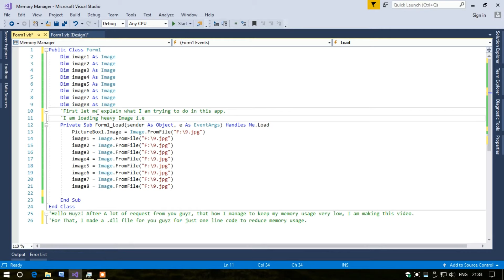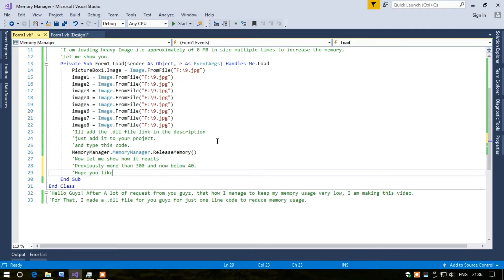Memory Manager | One Line Code | .NET | How to use | .DLL File | Tutorials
Hello Friends.
This video is made after a lot of request and questions on this by you guyz.
This video is all about how to make sure that your app doesn't increase the memory usage and make your app stop in between.
This way I made a .dll file for you developers.
Use it and make your app more powerful.
Thanks.

For developers,
We changed the way of getting the app and source. We improved this by making an app store. This way you can reach almost all the apps/ framework and source code at one place.
This is highly advanced app where there are large number of features. To know more and to know how to use, visit: